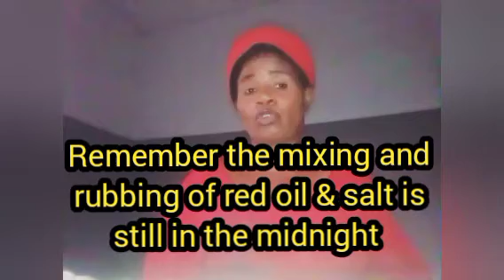HOW TO BREAK STRONG, BLOOD COVENANTS SPIRITUALLY & DESTROY EVERY HIDDEN COVENANTS & CURSES.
In this video you will be exposed to how you will be free from blood covenants, worldwide, so as to recover all you have lost spiritually and physically as a result of consequences and curses from it.You will be favoured, loved and accepted by all. Your destiny, glory and star will shine without hindrances, You will win every Election or contest you are involved in, sound Health,Riches and wealth will become your second names due to spiritual secrets of palm oil salt exposed in this video which once you abide by you will never fail. You will always get money, Favours, solutions to having longevity, lots of finance and all other any problems you have will get immediate solutions without going out of your way to do evil out of desperation to get money to solve certain demanding issues. You will never suffer rejection, disappointment, failure or be late to important appointment that will work for your own good and upliftments, Lucrative jobs and contracts will be pursuing you. Not only that any other desires you have will come in folds due to the mysteries exposed in this video that will help to unlock your miracles from todday if only you can practice them. Doing them will provoke force of attraction of money and other needs to you so much so that when you do the direction in this video sudden money and solutions to all your problems will be attracted to you by God's grace. Happy viewing.